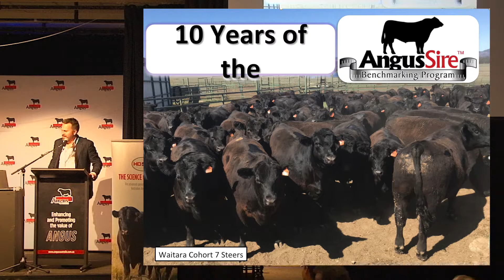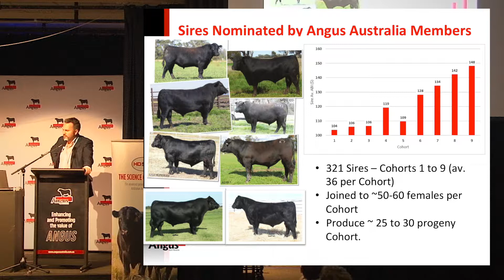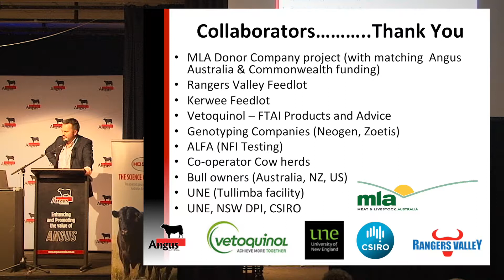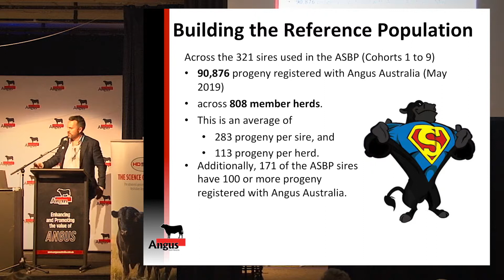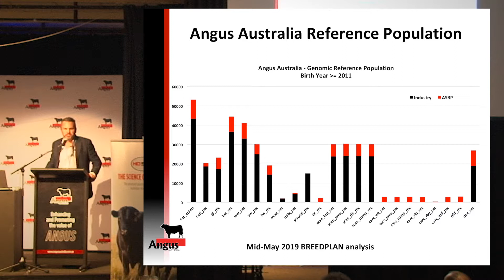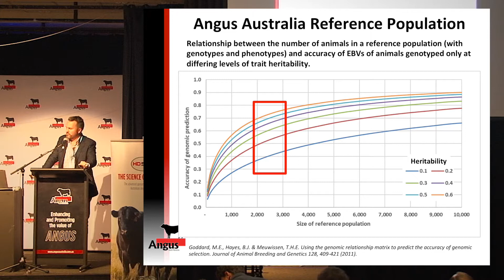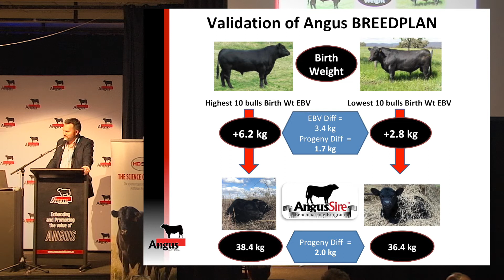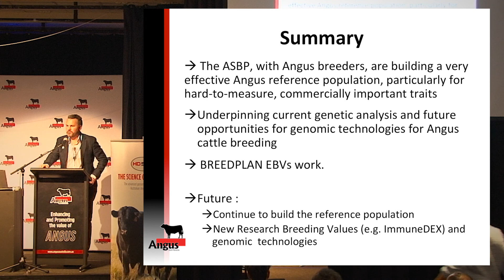Christian Duff, Angus Australia - 10 Years of the Angus Sire Benchmarking Project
In determining whether or not the ASBP is proving a good reference population, that is representative of the population from which breeding animal selection occurs, Christian highlighted that cohorts 1-9 had seen 321 sires, with 9,409 progeny born.